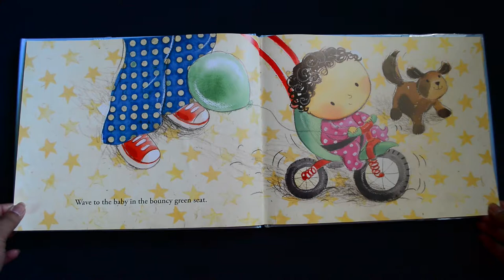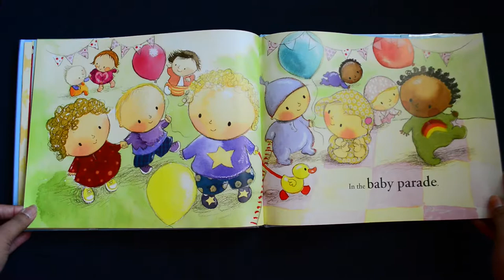Baby Parade || Read Aloud || Rebecca O'Connell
Written by Rebecca O'Connell Illustrated by Susie Poole

A very short story of adorable babies in a parade, a favorite of babies, and a fun read.